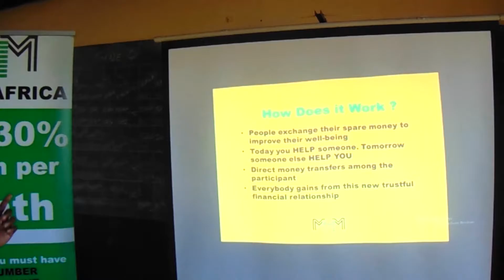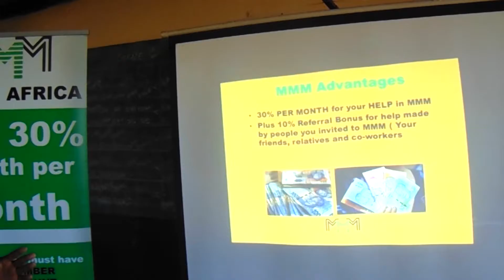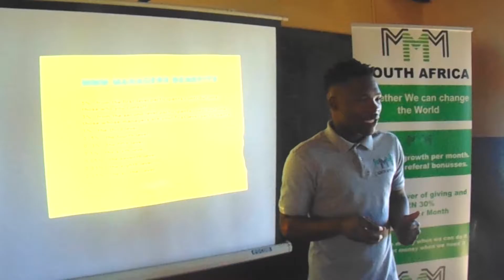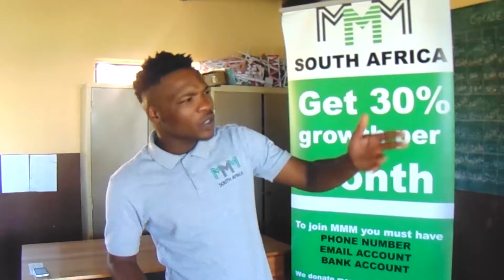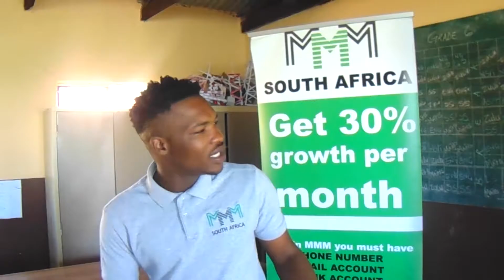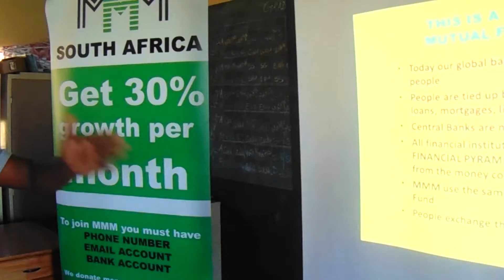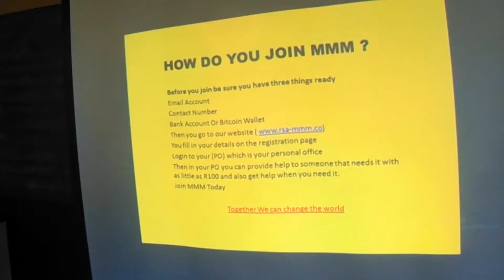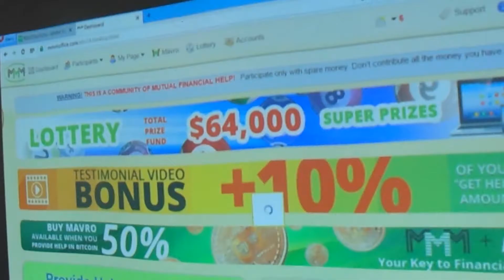Groutville Off line Event, MMM RSA (09 07 2016)